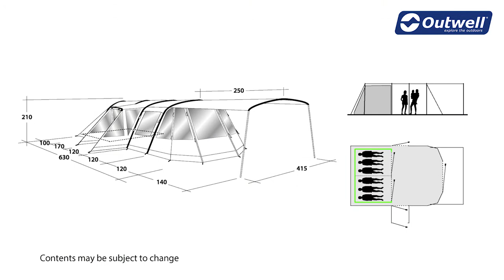Outwell Montana 6E Tent | Innovative Family Camping